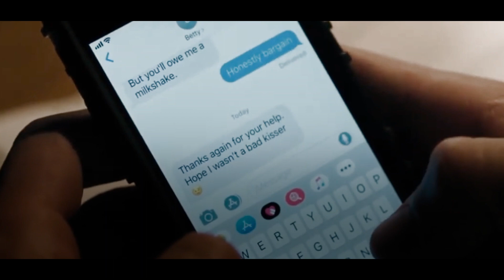betty and archie - lover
ig xsatuirn